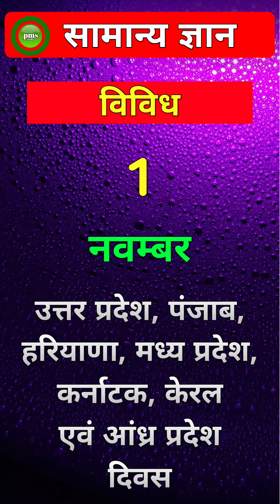प्रमुख राज्यों का स्थापना दिवस | सामान्य ज्ञान | General knowledge hindi video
gk general studies
mahatvpurna gk
gk gs upsc
samanya gyan vividh
best motivation for upsc aspirants
gk important questions for competitive exams
upsc gk
uppcs gk gs
science gk
ip up gk questions
daily pcs gk
important up gk
new important gk questions
ncert science gk
upsc important questions and answers
upsc gk class

Please🙏